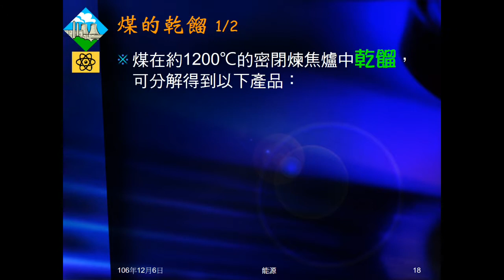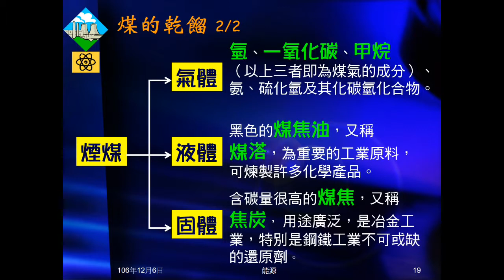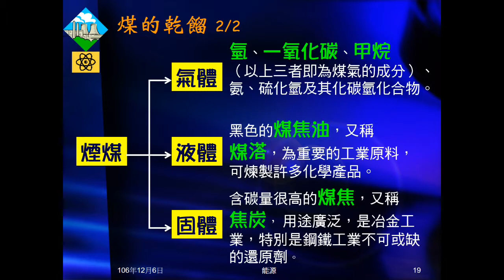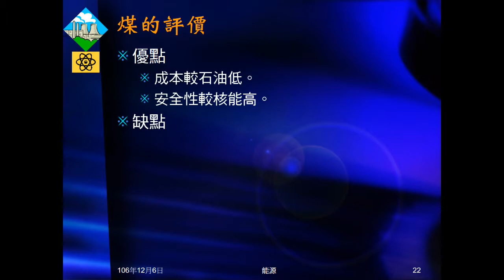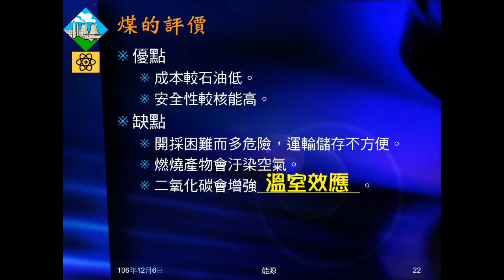106學年國三理化＿能源03：複習乾餾；煤的乾餾、燃燒、評價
複習乾餾的意義及木材（竹筷）的乾餾。介紹煤的乾餾及燃燒，說明煤的評價。